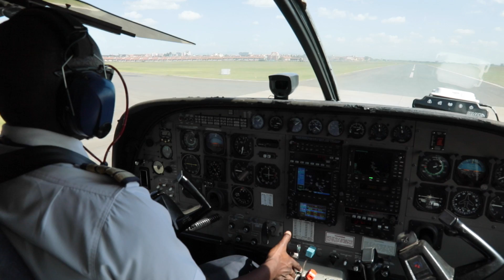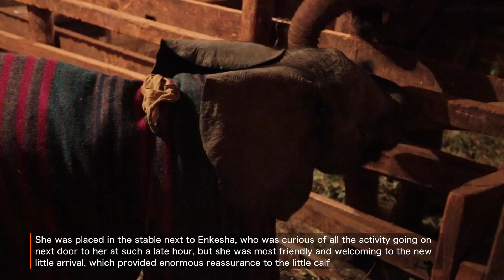LARRO'S RESCUE | Sheldrick Trust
On the 2nd January we were asked to help rescue an orphaned baby elephant, observed alone and struggling within the Ripoi area in the Masai Mara. The little calf was close to a homestead and the community had reported her presence to the Kenya Wildlife Service (KWS), who having gone to the scene had ascertained the baby was indeed alone and orphaned before contacting the Sheldrick Wildlife Trust.